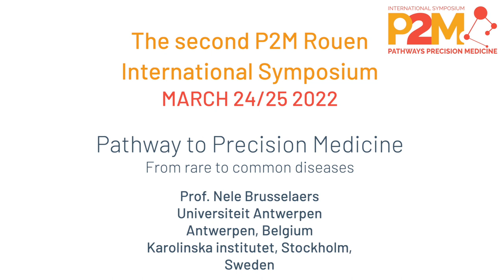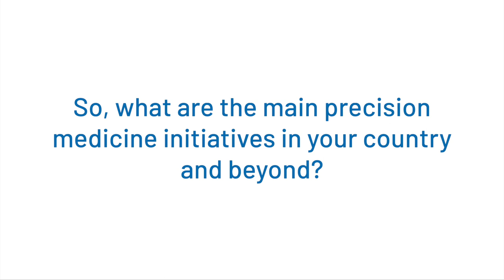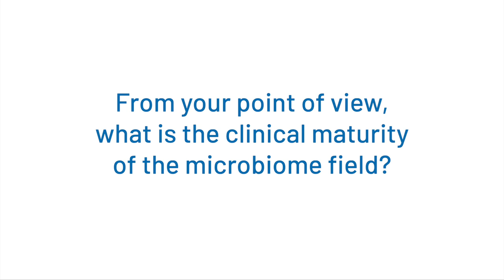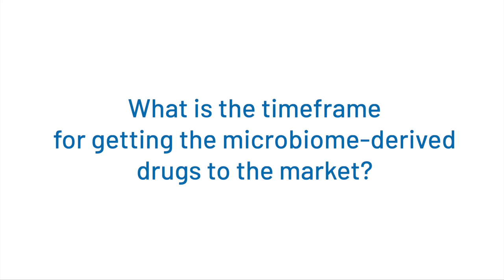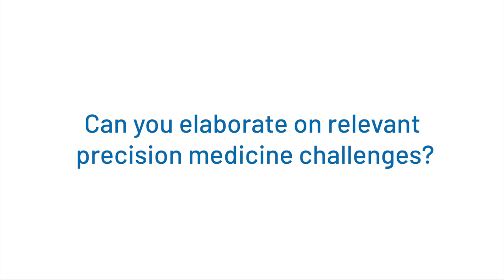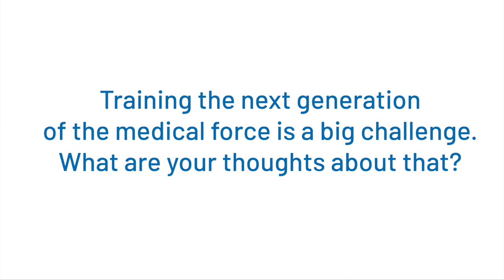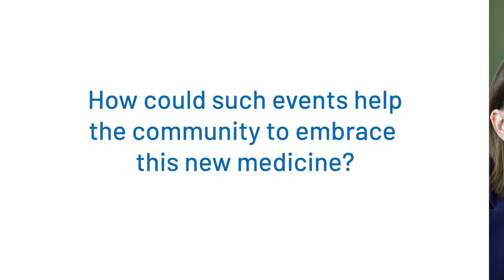Interview of Prof. Nele Brusselaers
Interview of Prof. Nele Brusselaers, Universiteit Antwerpen, Belgium - Karolinska Institutet, Stockholm, Sweden..
The 2nd P2M Rouen International Symposium "Pathway to precision medicine".

Summary :

0:23 : What is your personal definition of precision medicine ?
1:24 : What are the main precision medicine initiatives in your country and beyond ?
2:01 : From your point of view, what is the clinical maturity of the microbiome field ?
3:25 : What is the timeframe for getting the microbiome-derived drugs to the market ?
4:24 : Can you elaborate on relevant precision medicine challenges ?
5:04 : Training the next generation of the medical force is a big challenge. What are your thoughts about that ?
6:18 : How could such events help the community to embrace this new medicine ?

Realization: Direction of communication
Mathilde LAPOTRE - Christophe DUVAL - Frédéric LEMONSU - Jennifer LIOT